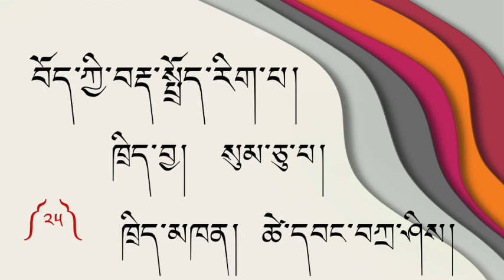བོད་ཀྱི་བརྡ་སྤྲོད་རིག་པ། ༼ ཁྲིད་བྱ་སུམ་ཅུ་པ༽ ཁྲིད་མཁན། ཚེ་དབང་བཀྲ་ཤིས། ལེ་ཚན། ཉེར་ལྔ།